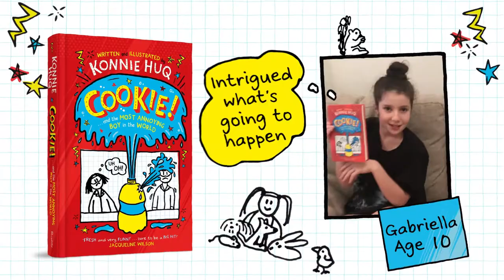Cookie! | Konnie Huq | Book Trailer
Have you read Cookie and the Most Annoying Boy in the World! by Konnie Huq? Well these kids have, check out their awesome reviews now!